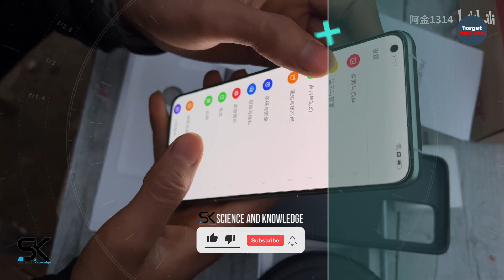Realme GT 2 Pro Hands-On & Unboxing - 50MP Dual, 2K Display, Fish EYE, 12GB RAM, SD8 GEN 1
The new affordable Realme GT2 Pro for $473 hands-on and unboxing video with 50MP dual camera, 2k Display, fish eye feature, 12GB RAM, and Snapdragon 8 Gen 1 processor. ◄ Realme GT 2 Pro 2022 caused a big stir: due to a mistake, the cheapest Android flagship dropped in price in China. Thanks!

SAK - SAK99